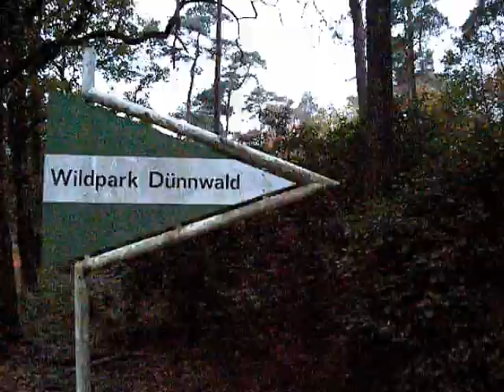Selin im Wildpark Dünnwald